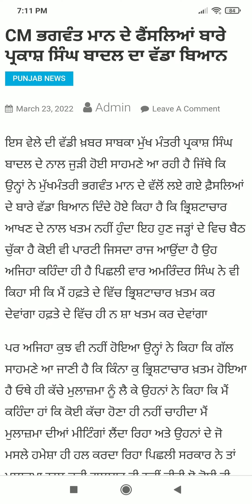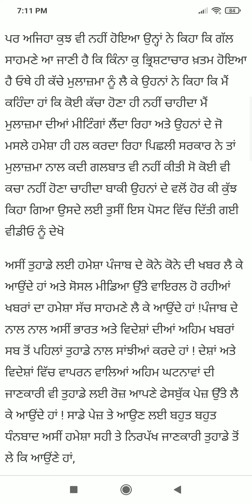Punjab News Live - Latest Punjab News - Bhagwant Mann - Breaking News of Punjab Politics